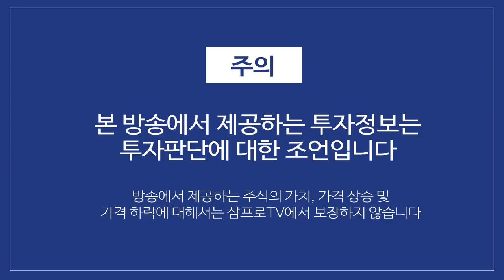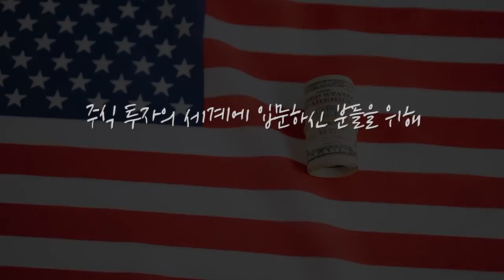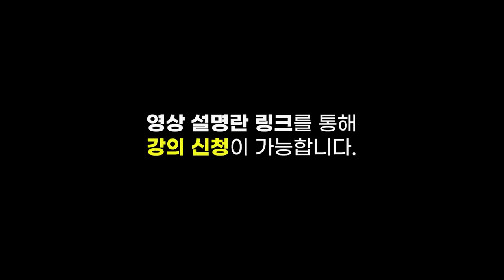[제길선생의 미국 돋보기] 혼조의 연속인 미국 시장.. 주 후반을 대비 중? f.교보증권 박병창 부장